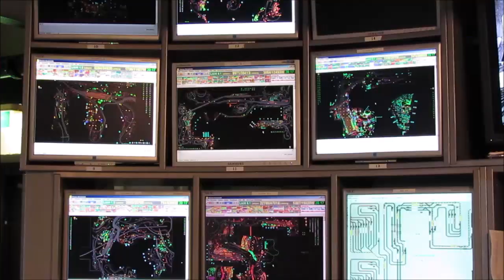"Miniatur Wunderland Hamburg "DIE LEITZENTRALE- MONITOR-ÜBERWACHUNG" 2019 -- Wolfgang Schmökel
Die Leitzentrale---Überwachung im Leitstand durch Monitore im Wunderland Hamburg.